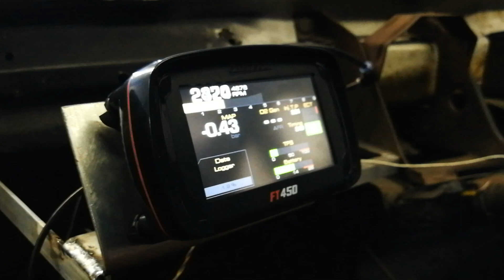Our Honda K20 powered opel kadett is alive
Cars running on a ft 450 fueltech ecu